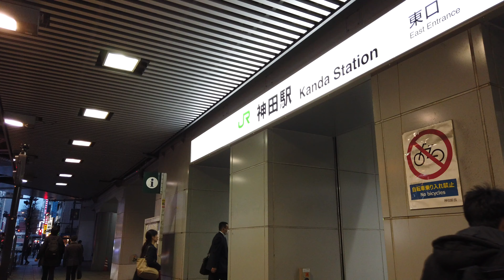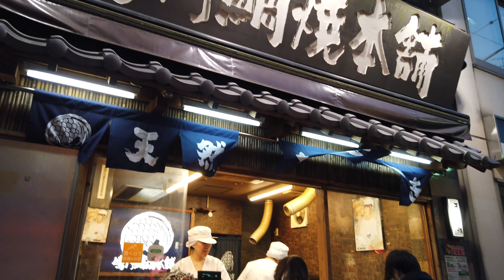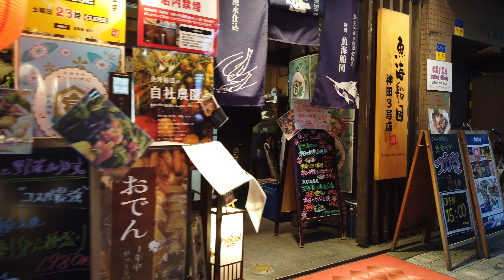April 2, 2020. Walk around the restaurant area at Kanda station. 【神田駅】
On my way home from work, I walked around the restaurant area at Kanda Station.
仕事帰りに神田駅の飲食店街を歩きました。